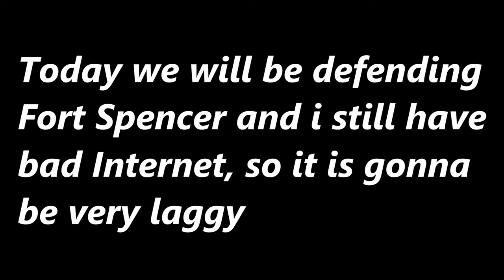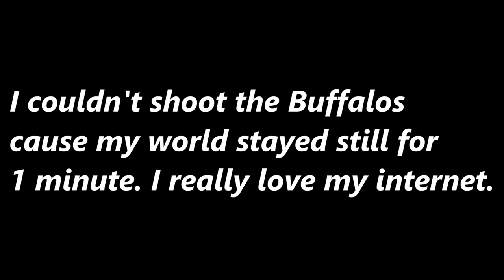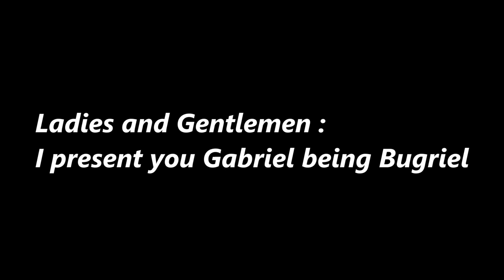Taking over Fort Spencer | Wild West